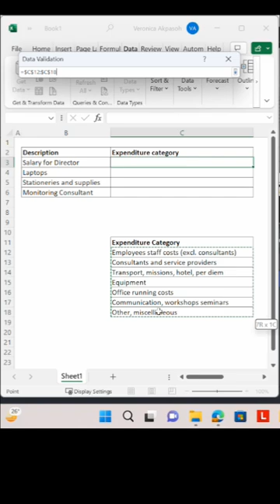How to create a dropdown list in MS Excel - step by step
Excel dropdown lists are very important to control errors associated with data entry. This video is a detailed tutorial on how Dropdown lists can be activated in Excel sheets.